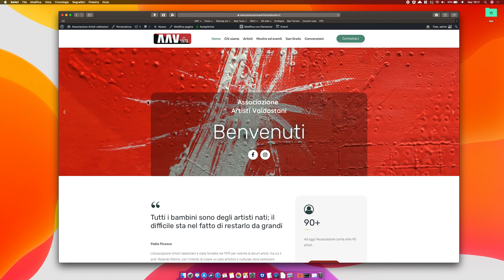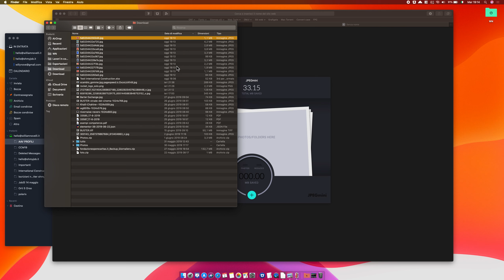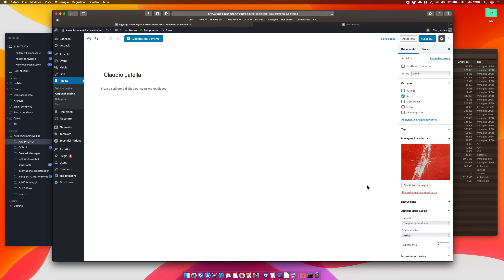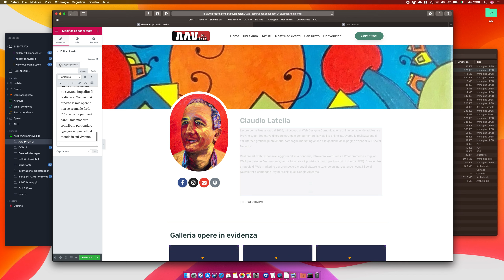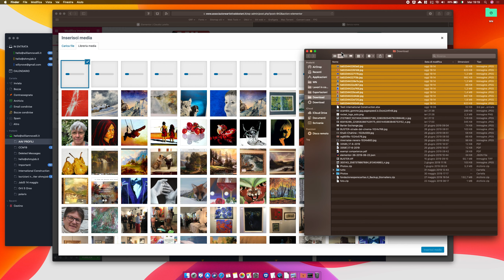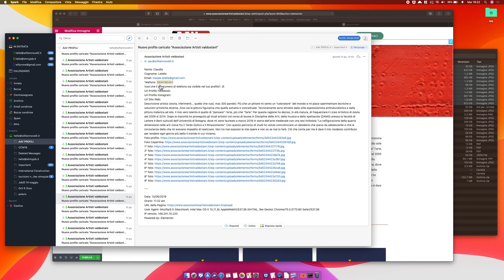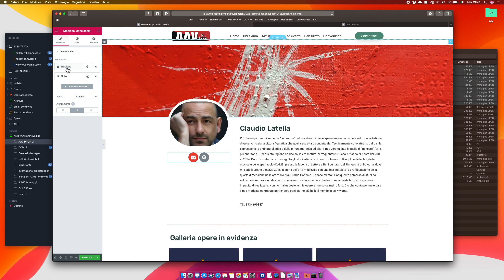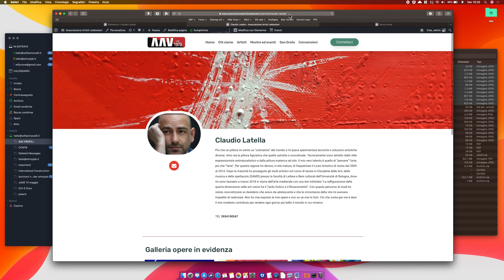Creare un profilo Artista AAV